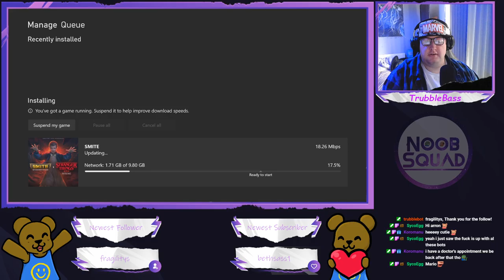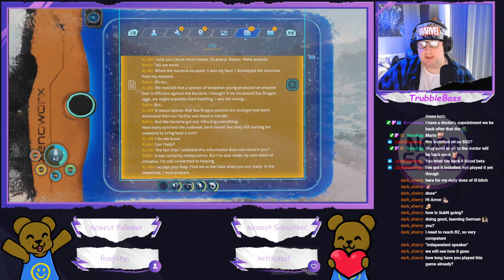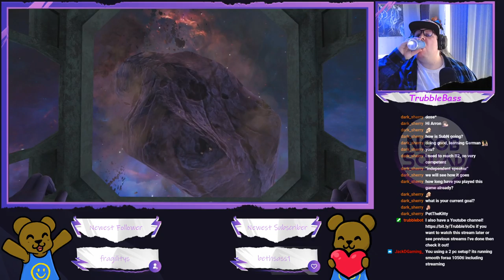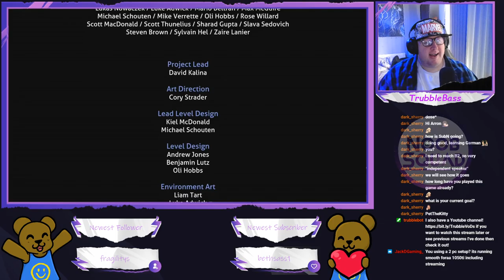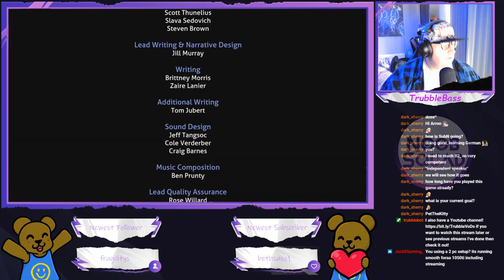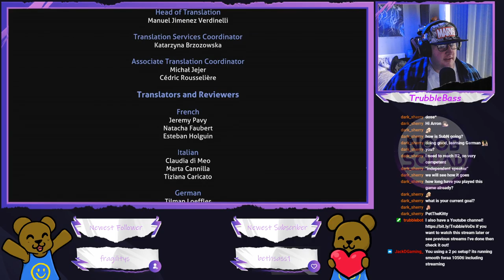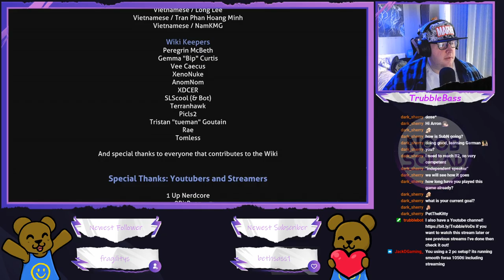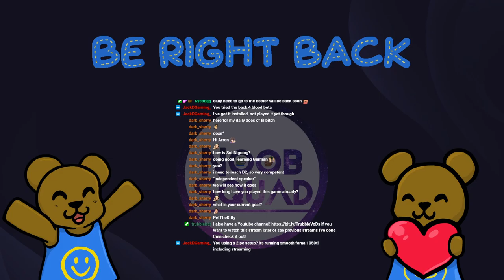Subnautica: Below Zero - Time to send AL'AN home! (Final)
If I'd have known it was this much left I'd have finished it last stream! At least Al'AN get to go home :)